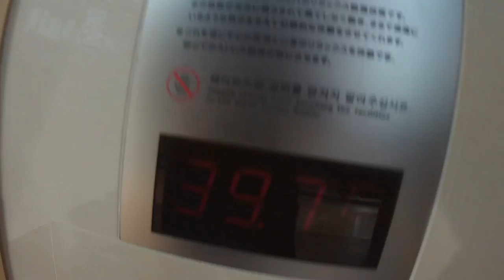Korean Bath House and Spa Tips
Korean bath houses, aka jimjilbangs, are a huge part of Korean culture, so we're gonna take you to one of the biggest in all of Korea, Spa Land in Busan, for this week's Wonderful Adventure Now Korea!